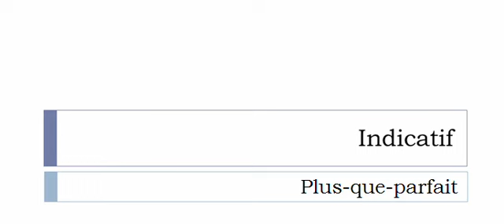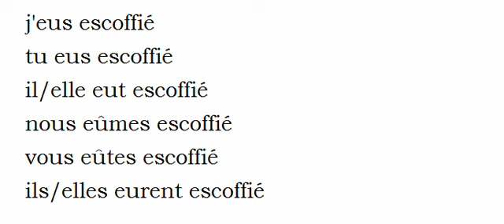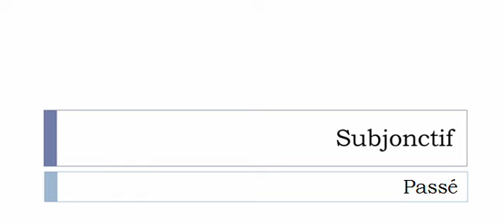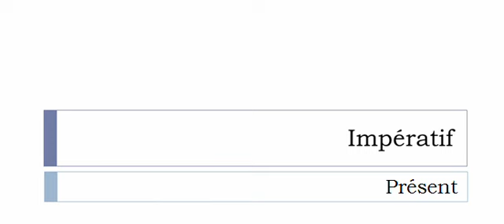Französisch lernen = Konjugation = Escoffier